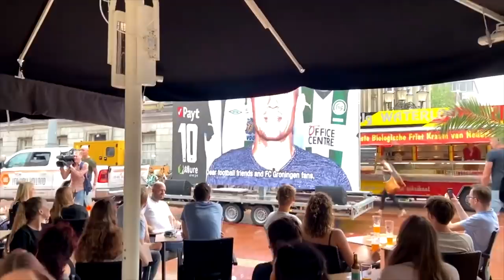Wouter Gudde: 'Dit had zelfs Arjen Robben niet verwacht'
Een week na de aankondiging van de terugkeer van Arjen Robben bij de FC blijven de aanvragen voor seizoenkaarten en shirts binnenstromen. De belangstelling is zo groot dat de volwassen maten van het nieuwe thuisshirt al nagenoeg uitverkocht zijn. De teller van het aantal verkochte kaarten voor het seizoen 2020/2021 staat op 11.843.